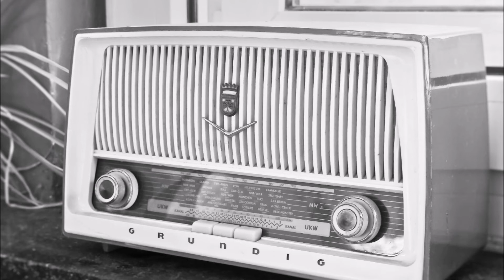Story (Music Only)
今回の曲は、最初クランチくらいの、歪みで、弾いたのですが、
あんまりしっくりこなかったので、ワウを後掛けしてみました。

Backing Tracks  : Guitarteamnl Jam Track Team